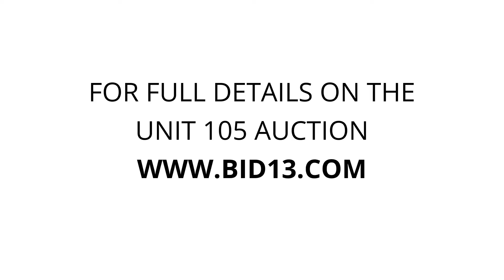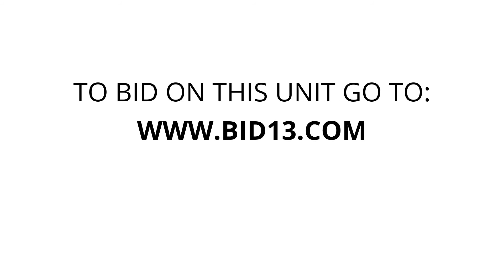Safe Keeping Storage - Unit 105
In this unit you can spot a lot of boxes, bags, a few children's toys, furniture pieces, a trolley, storage bins, and other miscellaneous household items.